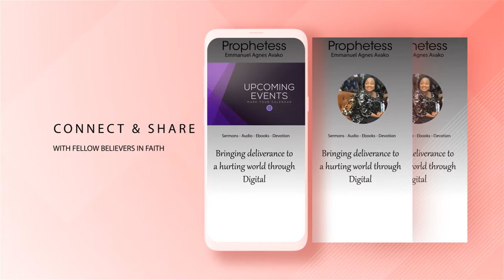App Promo - Prophetess Avako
An app for empowering the ministry to share sermons online, eBooks, daily devotionals from the church